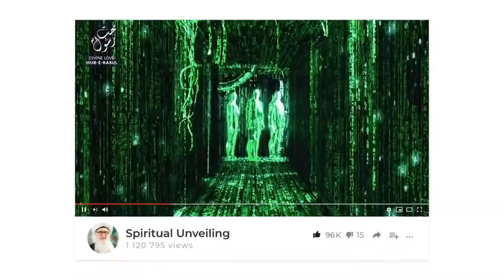Food Shortages & Covid-19 Surah 63 Zakat Tafseer Sufi Meditation Center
Zakat as a means of purification and protection from sickness and danger.
Anticipation of Food Shortages
Rajab 7th Month with spiritual experiences discussed in Surah Munafiq 63 = 7 x 9.
Discussing the importance of Zakat  (Donating/Charity) for Spiritual Protection
and not delaying it until near death.